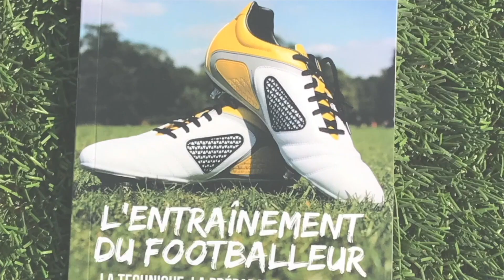Comment s'entraîner la Veille d'un Match?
Je je présente une séance d'entraînement à faire la veille d'un match! Tu as seulement besoin d'un ballon et de coupelles.